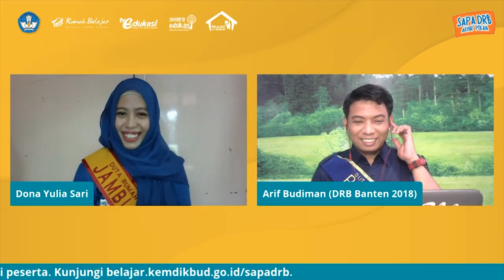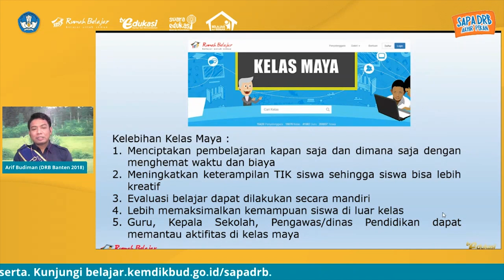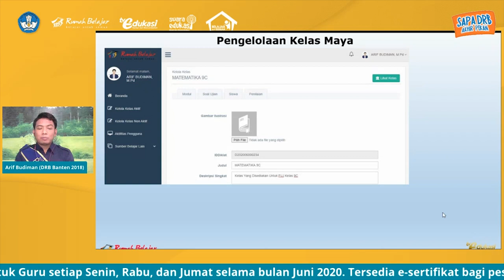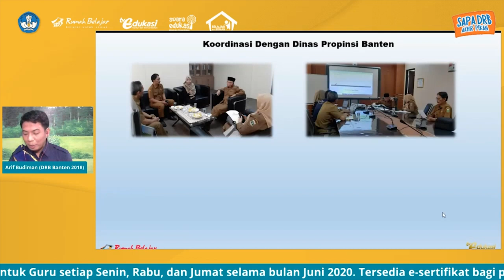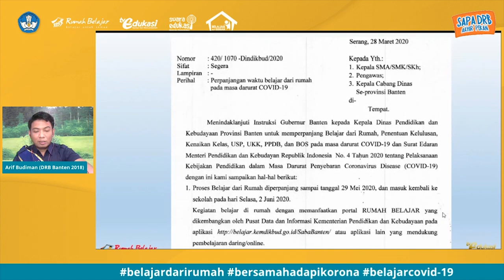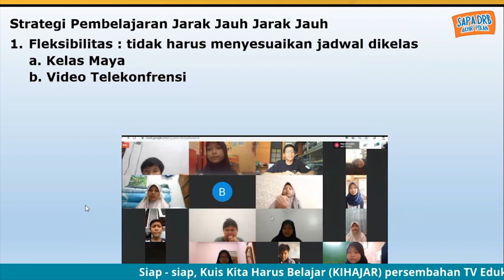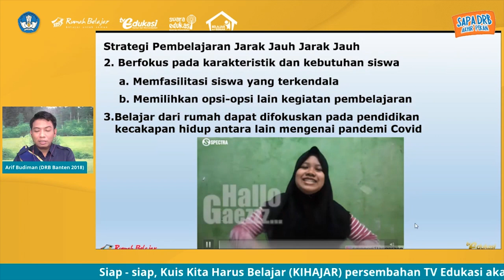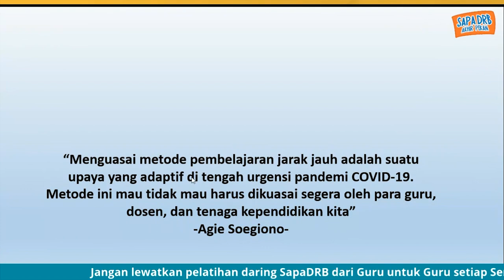SAPADRB Akhir Pekan-Sesi 3: Strategi Pemanfaatan Kelas Maya Rumbel oleh Arif Budiman-DRB Banten 2018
Di masa pandemi covid-19, Pak Arif Budiman memanfaatkan Kelas Maya Rumah Belajar sebagai strategi dalam praktik pembelajaran bagi peserta didiknya. Bagaimana pemanfaatannya? Mari saksikan SapaDRB Akhir Pekan - Strategi Praktik Baik Pemanfaatan Kelas Maya Rumah Belajar oleh Arif Budiman (DRB
Nasional Prov. Banten 2018).

MAXstream:
Unduh di Play Store atau App Store